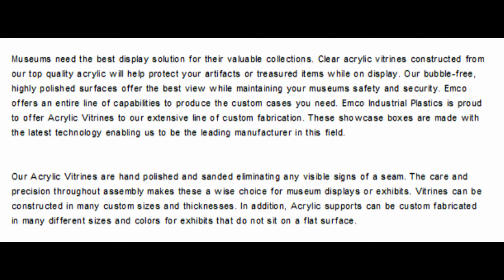Custom Acrylic Cases and Museum Vitrines